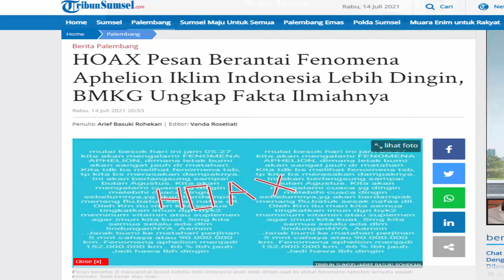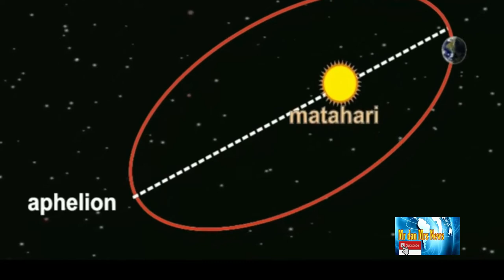TIDAK BENAR FENOMENA APHELION SEBABKAN CUACA DINGIN DI INDONESIA